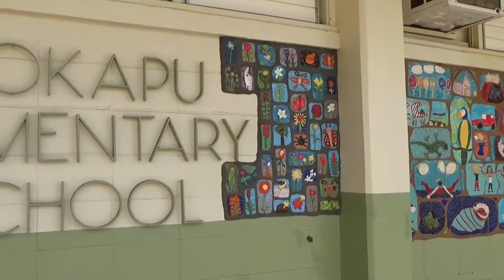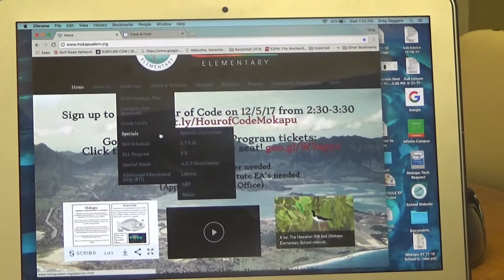DECEMBER 7, 2017 THURSDAY